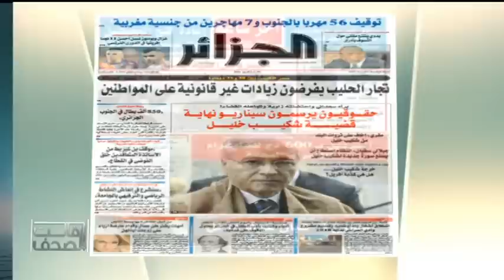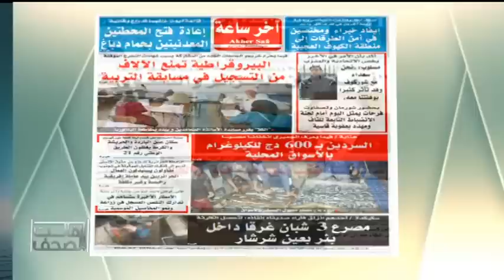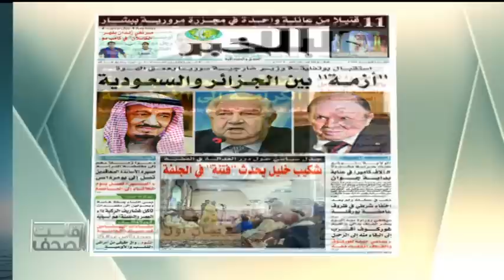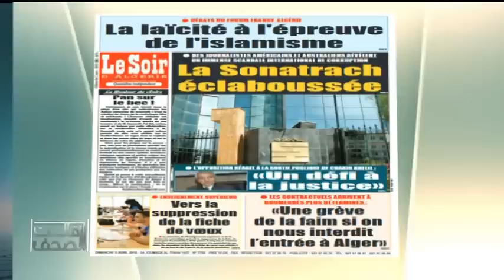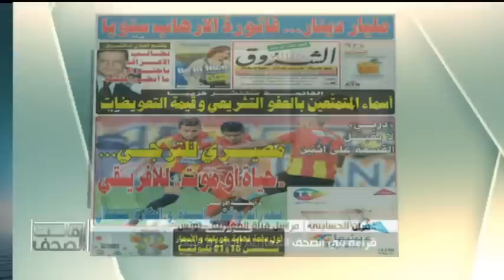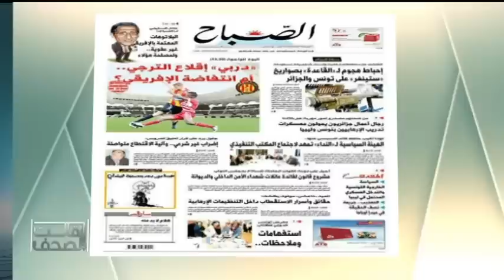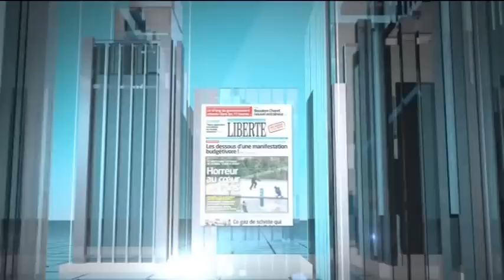قالت الصحف - 03/04/2016